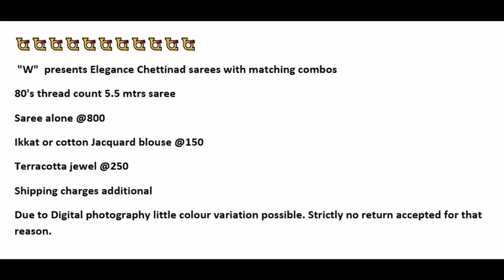"W" presents Elegance Chettinad sarees with matching combos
🦚80's thread count 5.5 mtrs saree

📯Saree alone @800
📯Ikkat or cotton Jacquard blouse @150
📯Terracotta jewel @250
Shipping charges additional

Due to Digital photography little colour variation possible. Strictly no return accepted for that reason.

WELCOME TO SHIRLEY’S BOUTIQUE *Brings saree Direct from the weavers to You* We are manufacture of chettinad cotton sarees in Theni District. We manufacturing All Chettinad type cotton saree 60's , 80's & 100’s count thread cotton saree in Handloom & Powerloom .We Manufacturing High Quality cotton sarees & selling reasonable Price to our customers. Cotton saree is your best friend.
• Sorry, COD Not available (online payment only Tez, paytm, Google Pay & net banking ) • Dispatch will be same day or next day after payment only. • After dispatch we will send you courier tracking number through whatsapp • Depends on distance item you will receive saree max 5 ~ 7 working days. • If you find any damage you can returned to our address. • Due to digital photography minimum color variation will be there. So, No Exchange saree for color variation.